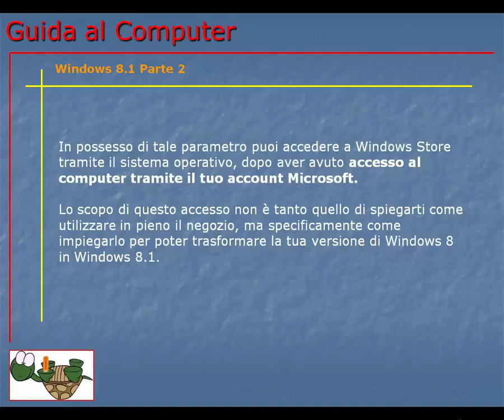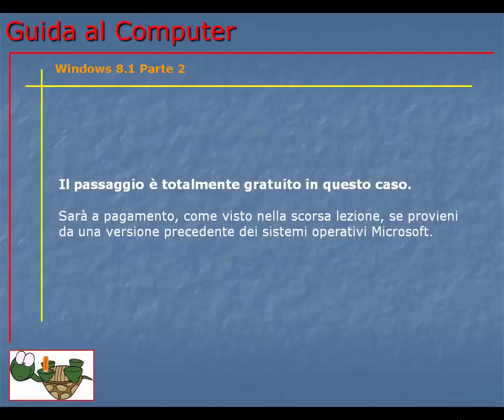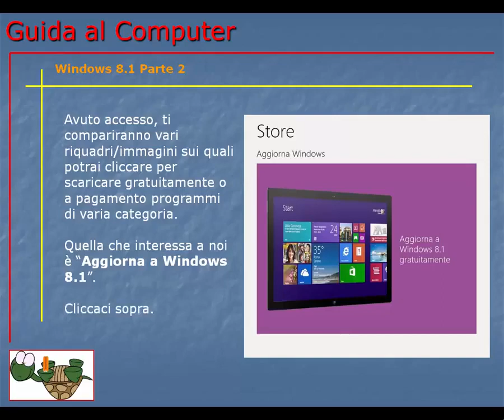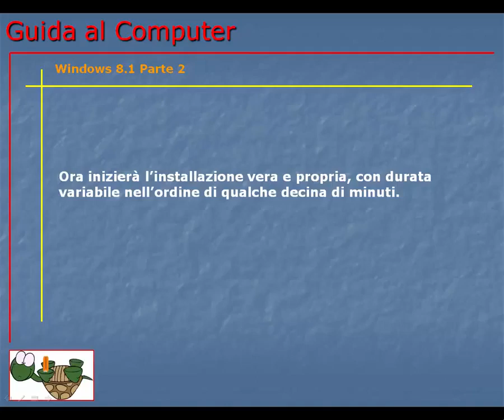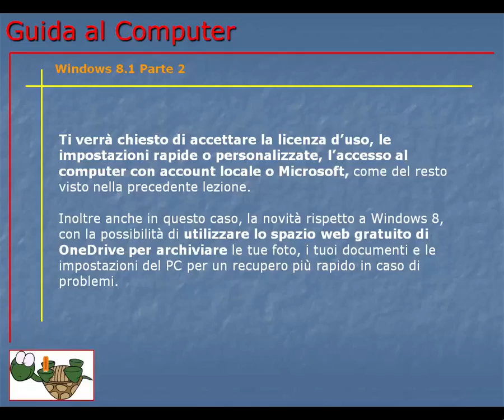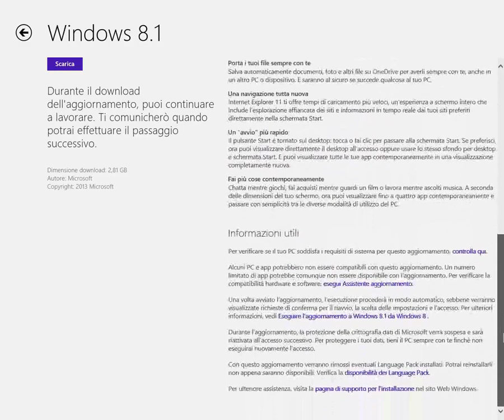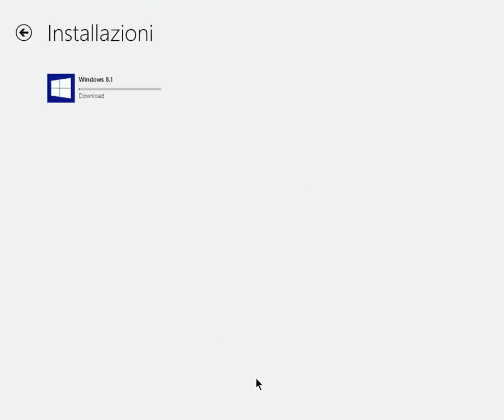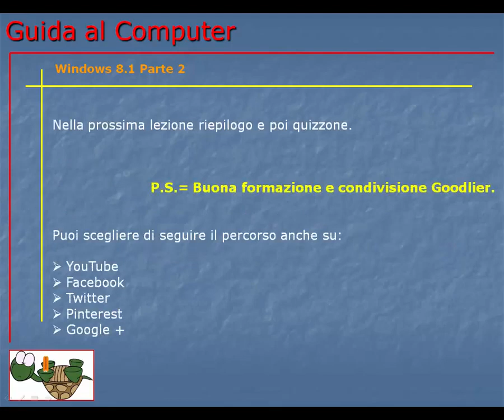Corso Informatica Base e Avanzato | Corso Computer da Base ad Avanzato | Lezione 140